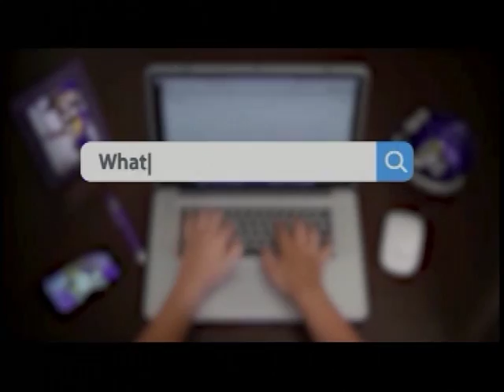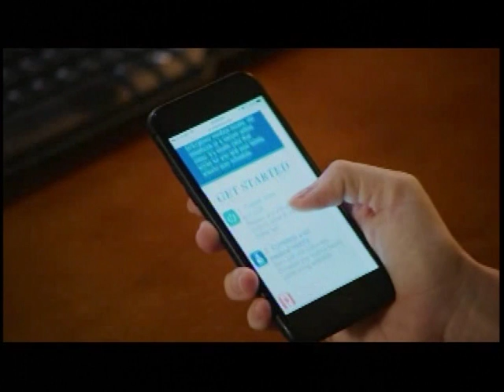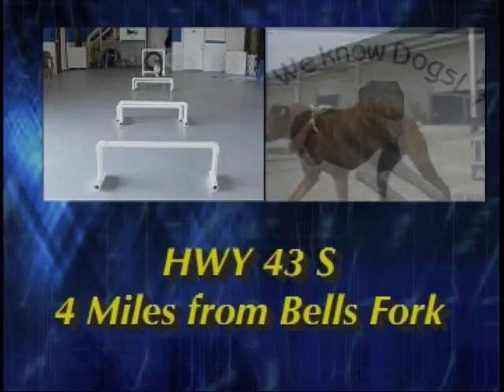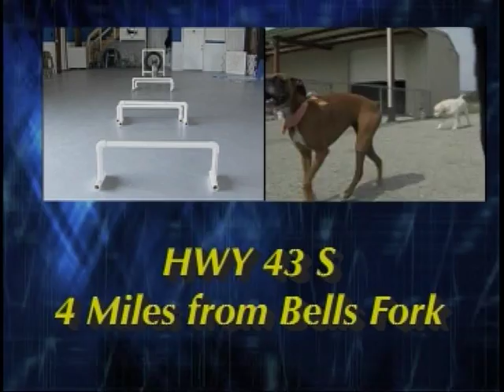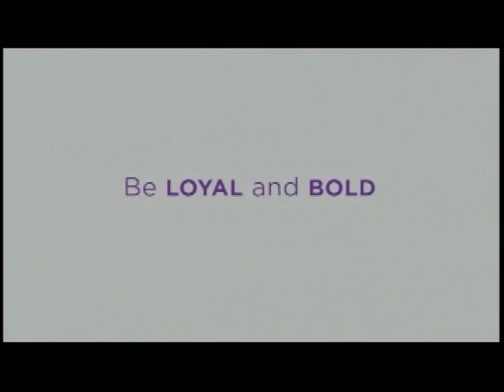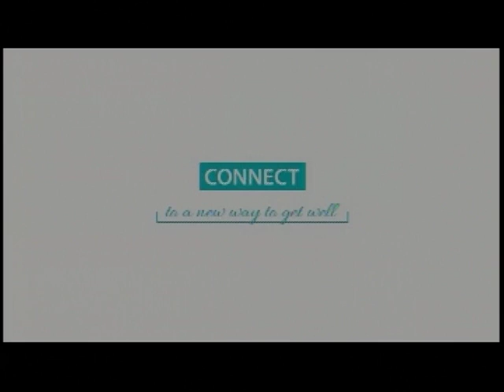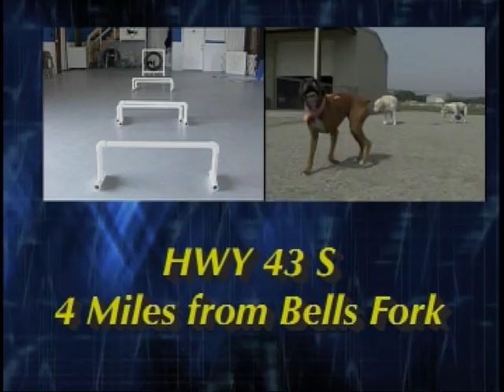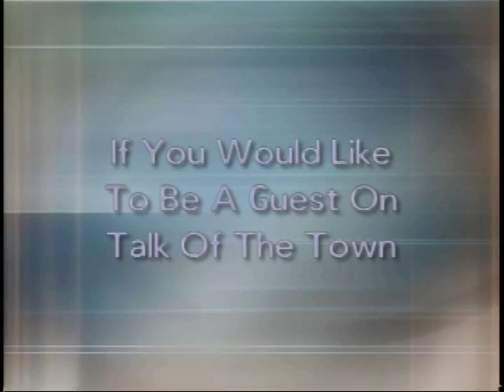Talk of the Town 9-18-2019 Beth Wood